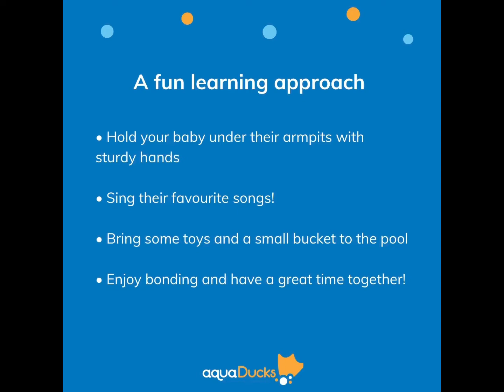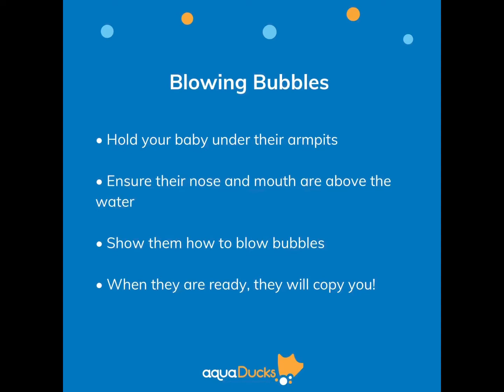Swimming at Home: Intro